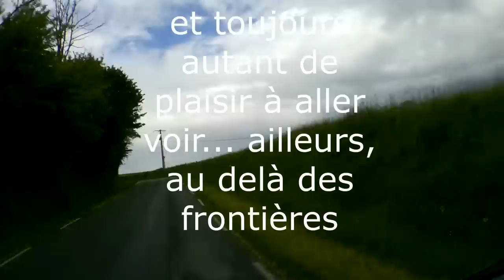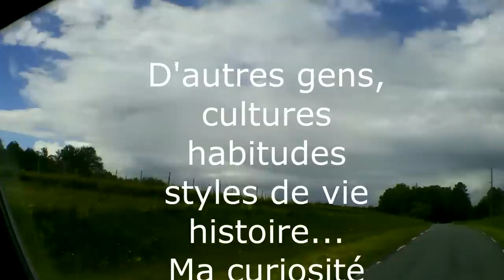Départ pour l'est de la France - Vlog Vivre en camping car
Ambre traverse la France d'ouest en est. Passage à Tulle
Spot de repos pour une nuit

Matériel camping-car :

Nos bricolages :

Dans nos cuisines :

Notre High tec' :

Nos livres :

Nos loisirs :